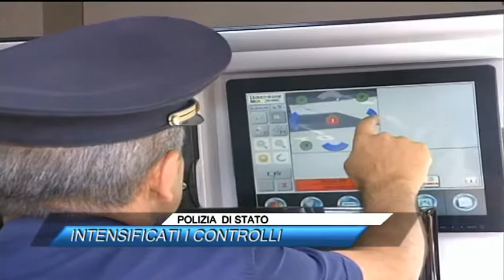POLIZIA DI STATO, INTENSIFICATI I CONTROLLI